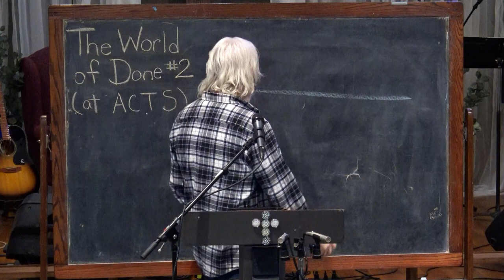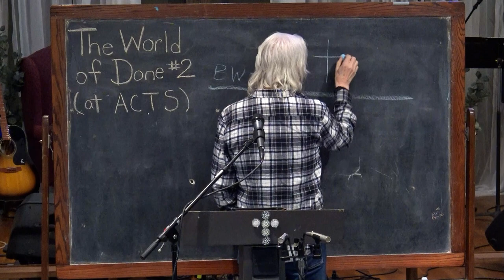The Wisdom of God Part 2